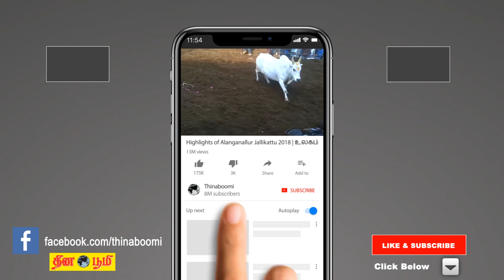K13 Movie Review | Arul Nithi | Shraddha Srinath | YogiBabu | Sam C.S | Barath Neelakantan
K13 Movie Review | Arul Nithi | Shraddha Srinath | Yogi Babu | Sam C.S | Barath Neelakantan